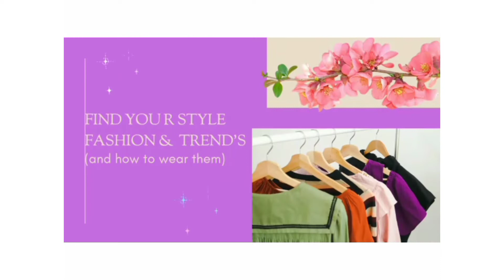What is Virtual Styling| how Virtual Styling is work | Virtual Styling in Urdu | Virtual Stylist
What is Virtual Styling| how Virtual Styling is work | Virtual Styling in Urdu